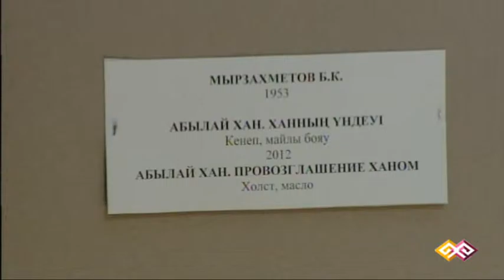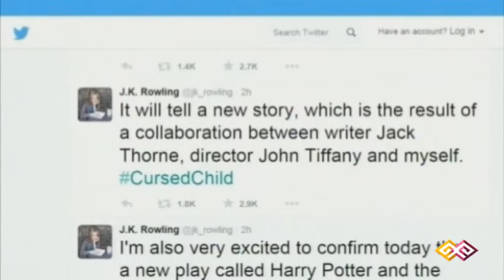"Қайырлы таң" (014) - 21.07.15